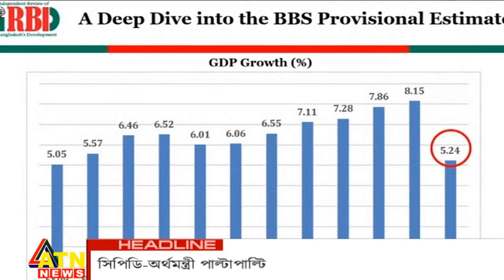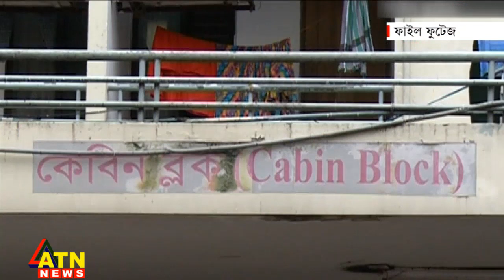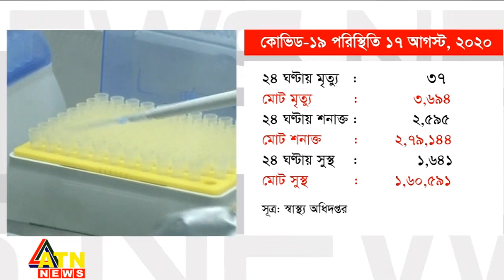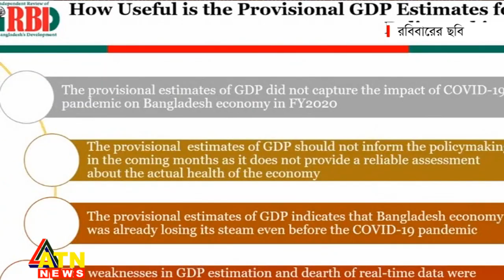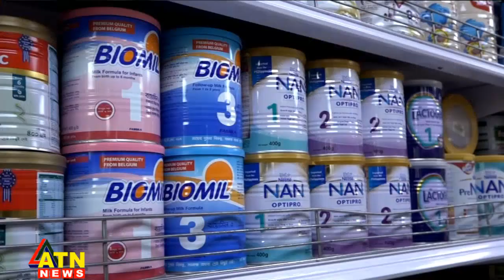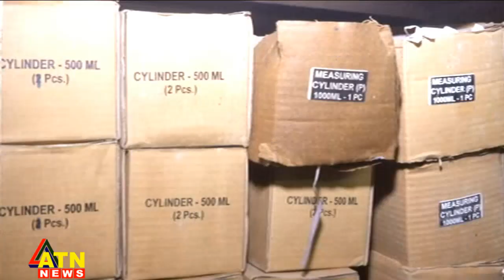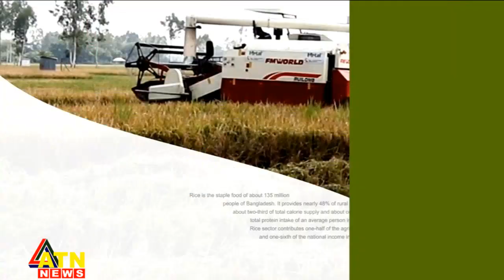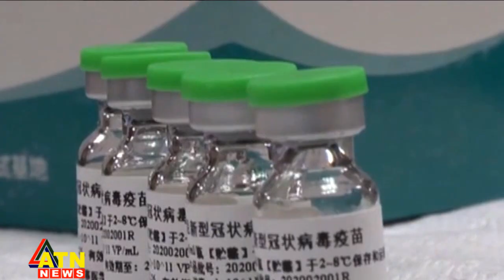রাত ৮ টার সংবাদ | News at 8 PM @ATN News | National News | 17 August, 2020